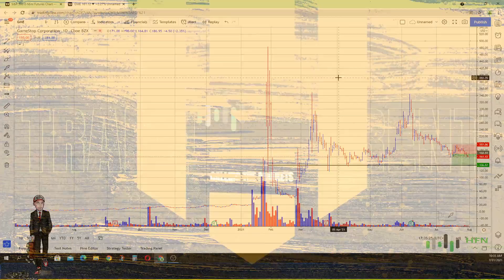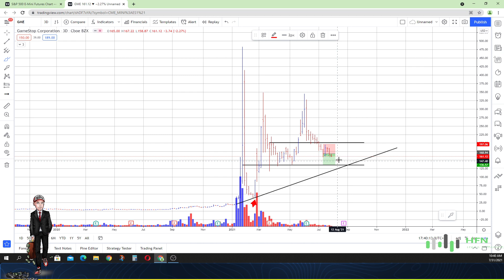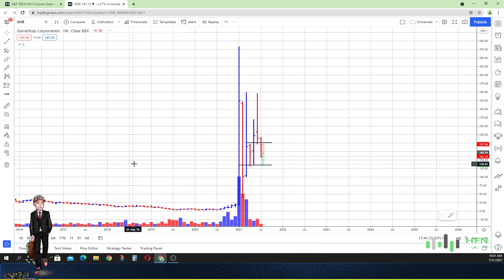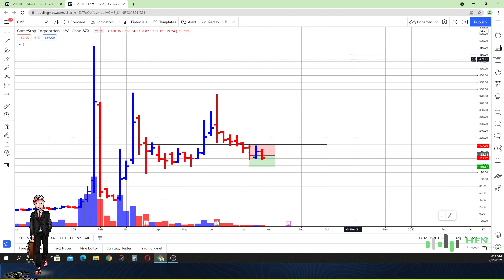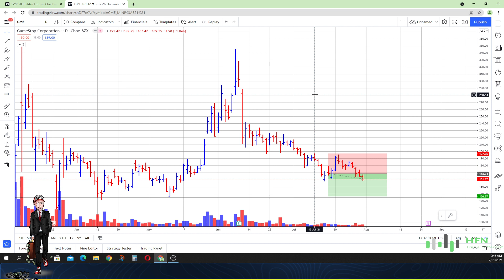Gamestop Stock Prediction - Will GME Stock Short Squeeze Again? WATCH NOW!!!